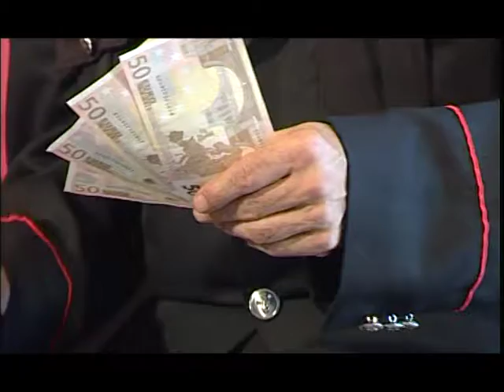Le PILLOLE di OSCAR DI MAIO - 150 a me e 50 a te